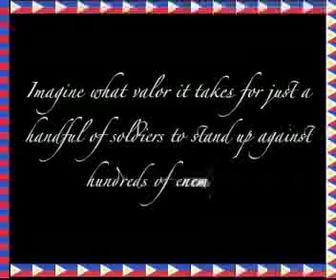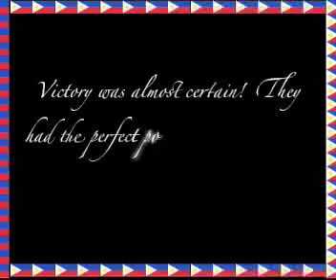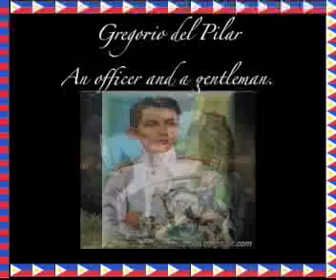Hernandez: Battle of Tirad Pass